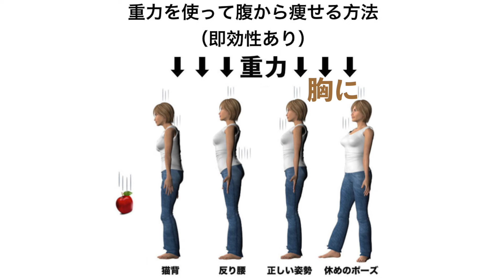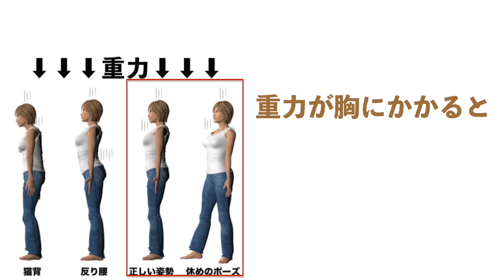腹からやせる方法を５分で解説（即効性あり）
腹からやせる、ウエストのくびれがキュッと引き締まる方法です。
身近にあってしかも巨大な力を持つ「＊＊」を利用します。